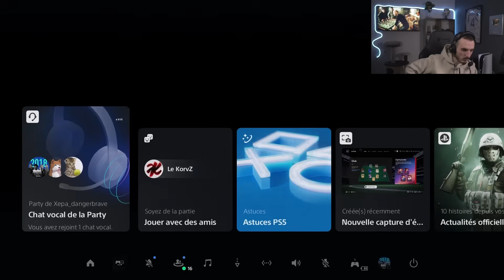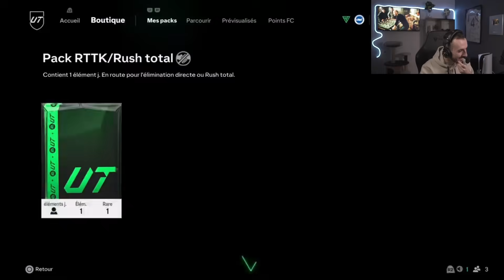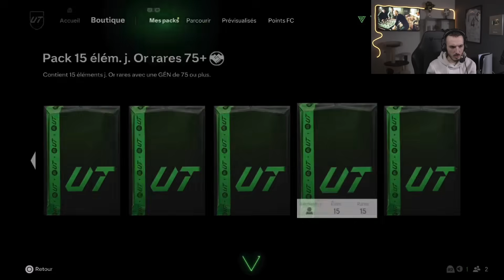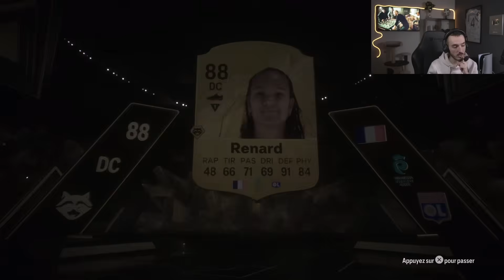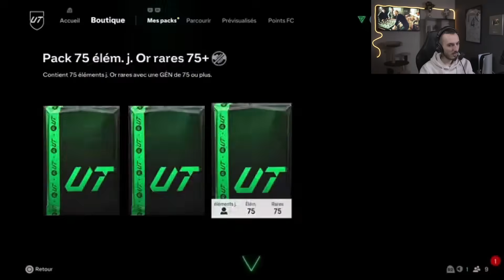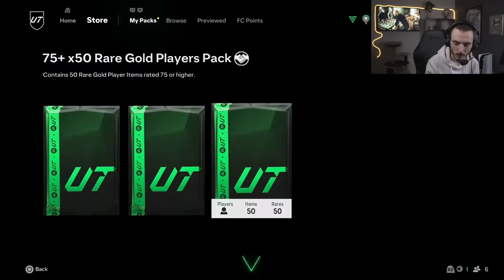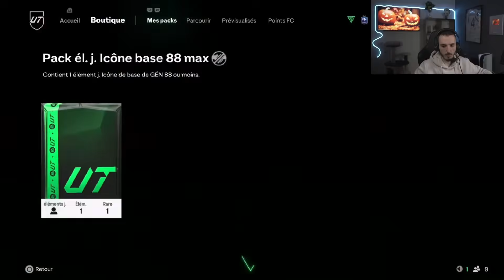YESSS !! J'OUVRE des PACKS ICÔNE 88 MAX - FC 25 Ultimate Team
Yoo les 💯tchos, nouvelle vidéo dans laquelle j'ouvre des packs icône 88 max sur FC 25 Ultimate Team ! Les packs icône 88 max sont-ils rentables sur FC 25 Ultimate Team ? On découvre tout ça dans cette vidéo où j'ouvre des packs icône 88 max sur FC 25 Ultimate Team !

🍋 ••► Pour ne rien rater de l'actu FC 25, viens me follow sur Insta

► Chaîne secondaire :  @neikoohhclips7196

► Snap : NeiKoohh